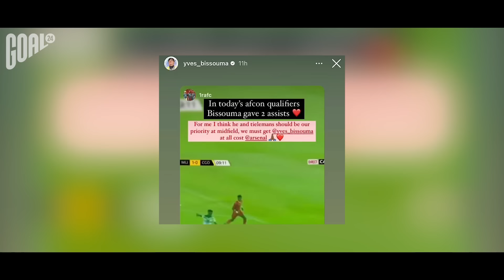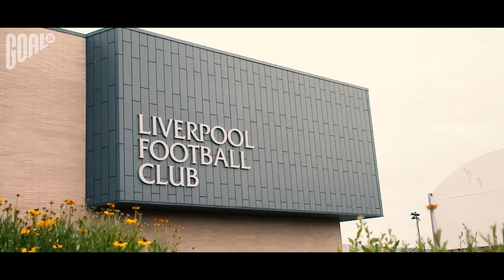ТОП 10 Лучших Трансферов Лета 2022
GOAL24 собрал ТОП 10 лучших трансферов лета 2022. Успешная работа на рынке всегда дает о себе знать. Барселона 14/15, Реал 13/14 и многие другие примеры не дадут соврать.  А этим летом некоторые команды уже за месяц успели как следует закупиться и заявить о своих амбициях на всю Европу.